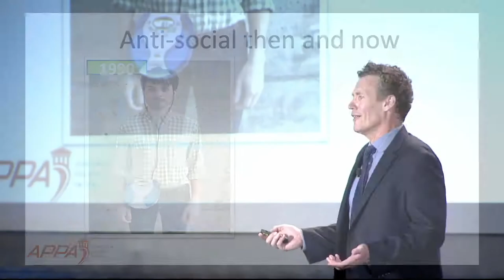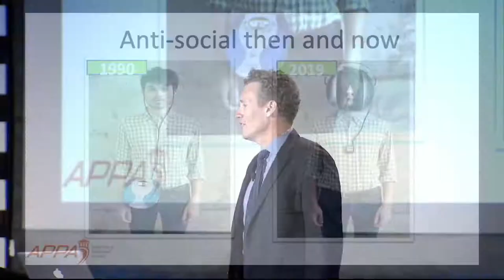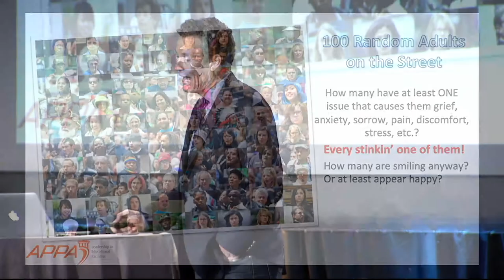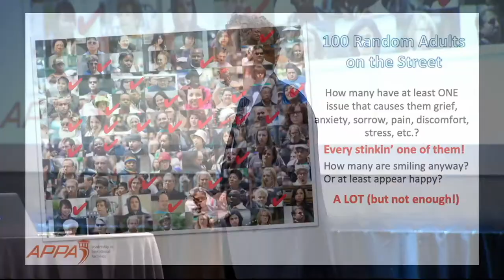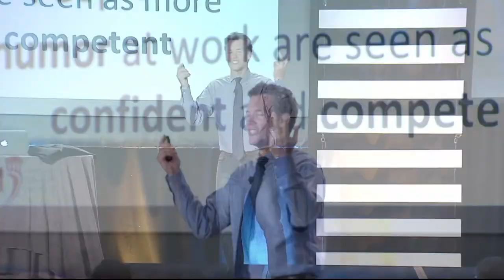Scott Christopher Speaks 2019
Business author and humorist Scott Christopher shares his humorous perspective (and hideous paunch) in some clips from 2019 keynote addresses.